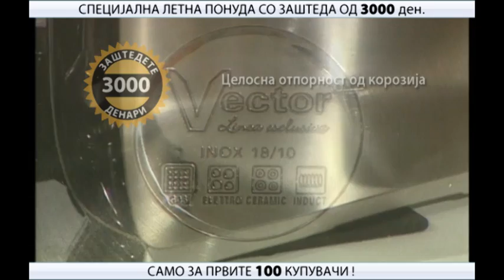Vector Linea Esclusiva - Сет кујнски садови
- Кликнете на линкот за повеќе информации и онлајн нарачка или јавете се на 02/3094-550

Врвниот сет кујнски садови Vector Linea Esclusiva, e изработен од висококвалитетен не'рѓосувачки челик 18/10, кој што обезбедува поголема трајност на садовите, незаменлив сјај и лесно и едноставно чистење.

Ексклузивна можност! Бидете и вие дел од 100-те привилегирани купувачи и добијте го овој сет со ПОПУСТ од 3.000 денари!